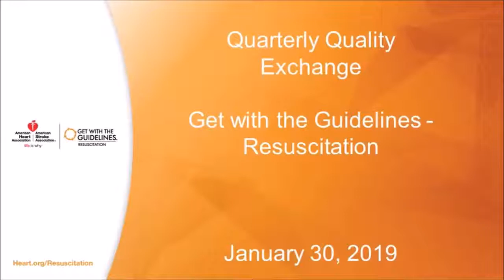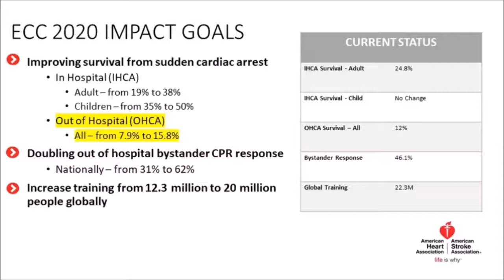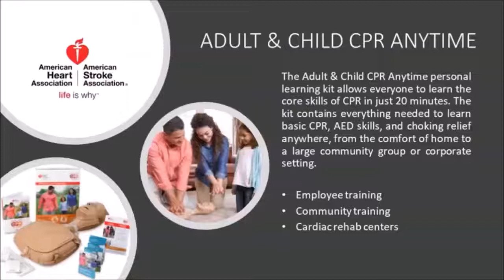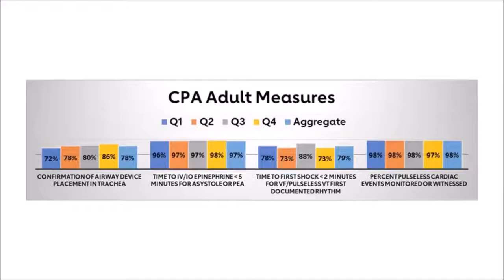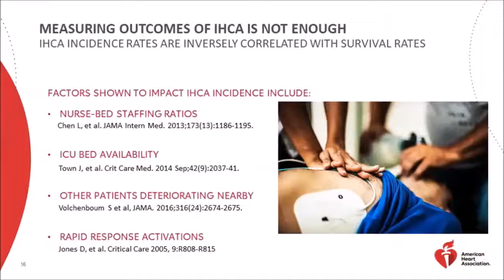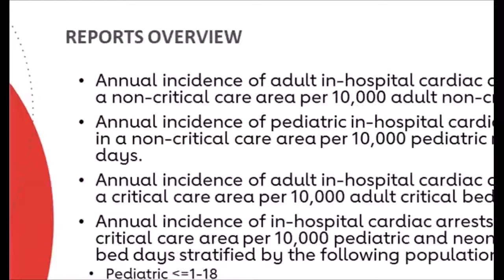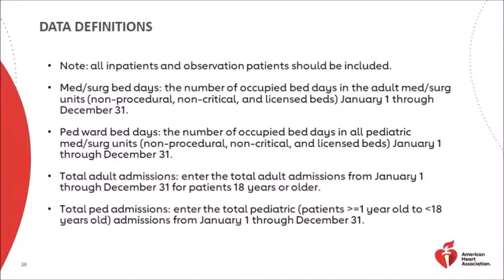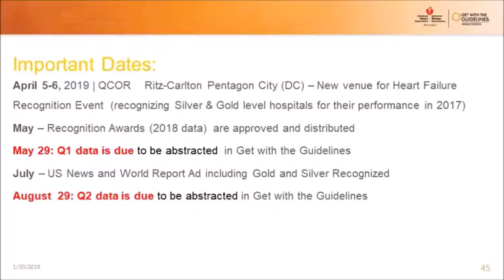The Quality Exchange - Resus